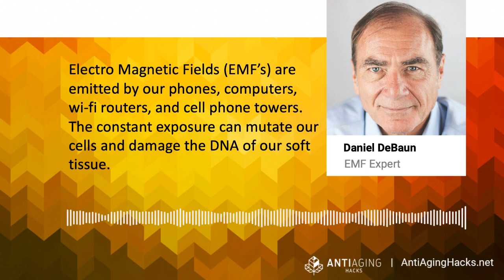Is the EMF radiation from our Cell Phones and other Devices Harming Us: Daniel DeBaun and Faraz Khan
In this podcast of Anti-Aging Hacks, Faraz Khan interviews Daniel DeBaun on EMF's and we discuss:

1. The different types of radiation present in our modern world
2. The damage that radiation from our mobile devices such as cell phones, Tablets, Laptops is causing to our bodies
3. How to minimize the damage from these devices
4. Radiation from our devices consists of two different types: ELF and RF radiation.

- ELF stands for Extremely Low Frequency and it is emitted from the circuits in the devices and in the wires connecting into the wall.

- RF stands for Radio Frequency and is emitted from your cell phone as it connects to the cell towers, from the Bluetooth antenna inside your phone, and from the wifi antenna. There are three different types of power emitted from these radiations.

Today my guest in Daniel DeBaun, who is an internationally recognized and influential expert in electronic emissions and EMF protection. Daniel has a particular focus on the effect of exposure of mobile devices such as laptops, ipads and cell phones. He is the author of the popular book Radiation Nation. He is also the inventor of Defender Shield, an effective radiation technology to prevent damage from these devices.

His book is called Radiation Nation.